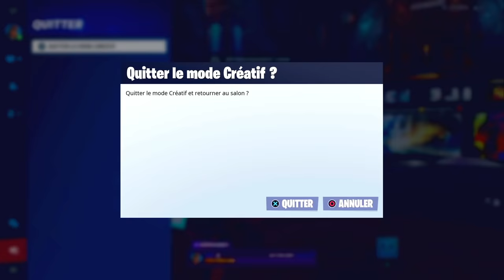COMMENT ÊTRE NIVEAU 150 GRACE A CE GLITCH XP SUR FORTNITE SANS RIEN FAIRE, FORTNITE XP GLITCH AFK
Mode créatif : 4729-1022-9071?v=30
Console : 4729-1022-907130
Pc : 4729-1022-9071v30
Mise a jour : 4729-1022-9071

▬▬▬▬▬▬▬ • BIENVENUE 😍 • ▬▬▬▬▬▬▬

▬▬▬▬▬▬▬ • PARTENAIRES 💪 • ▬▬▬▬▬▬▬

👉StealthGamer:
"SOISCOOLMEC"
"STRIKESOISCOOL"

TikTok "SoisCoolMecYTB"
👻Snapchat "soiscoolmec"

▬▬▬▬▬▬▬ • MUSIQUE OUTRO 🎵 • ▬▬▬▬▬▬▬